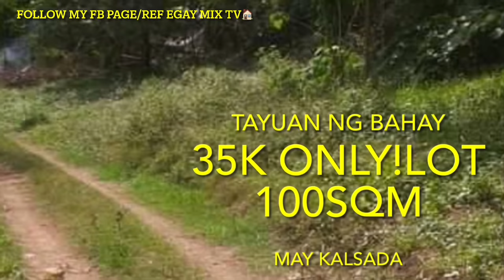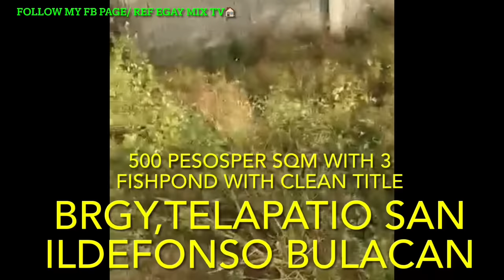200k/1-HECTAR’35k-100sqm/SWERTE MAKAKABILI NITO’PAUNAHAN NLNG KAYO 5 LUPA IYO SA IBATIBANG LUGAR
Mga murang Lupa Na binebenta sa ibatibang lugar  200k 1 hectar 35k 100sqm. Tyuan ng bahay at farmlot